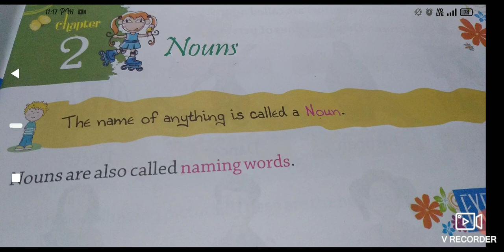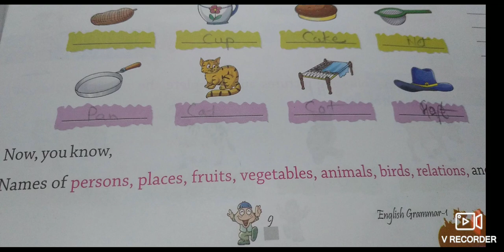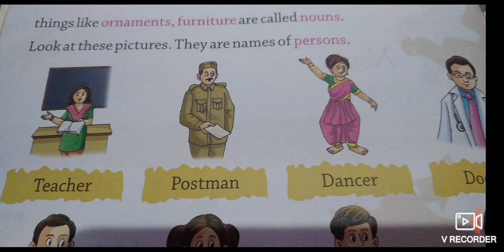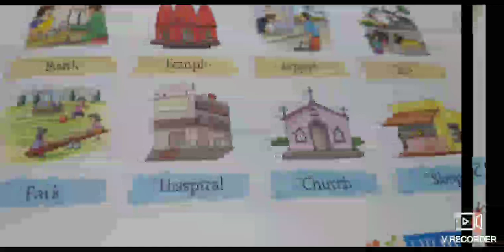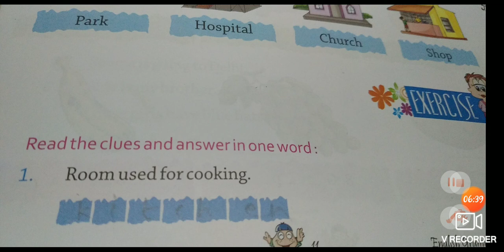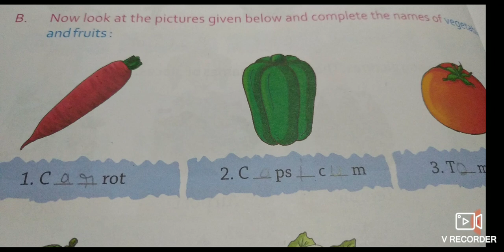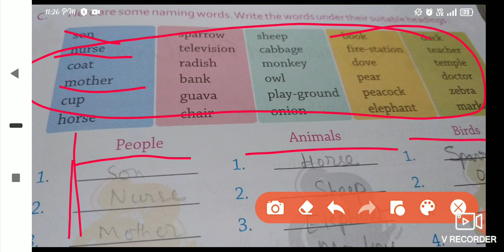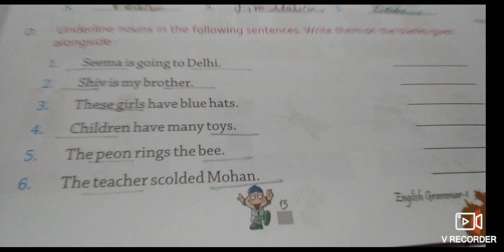ENGLISH GRAMMAR CLASS 1 ST C-2 NOUN